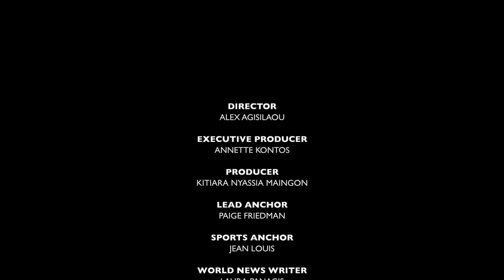News 7 26 22